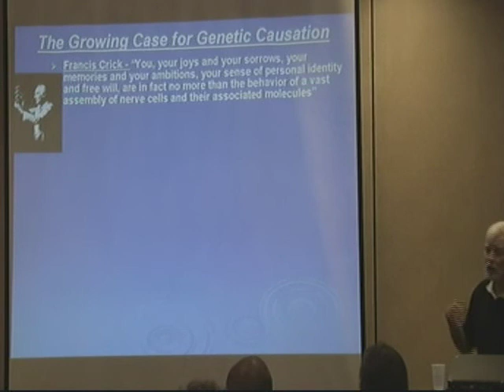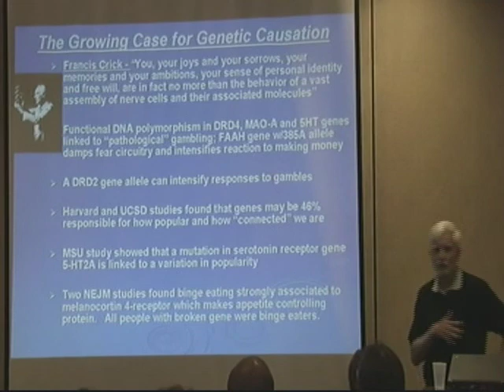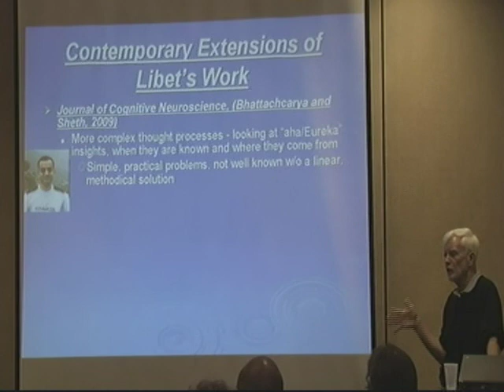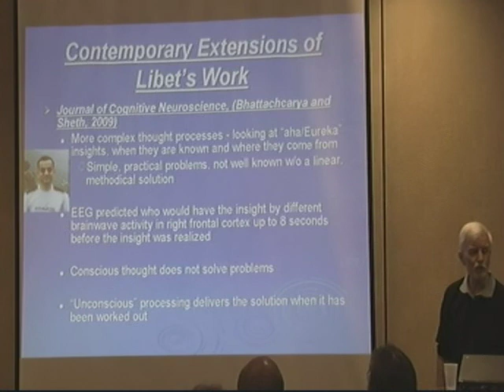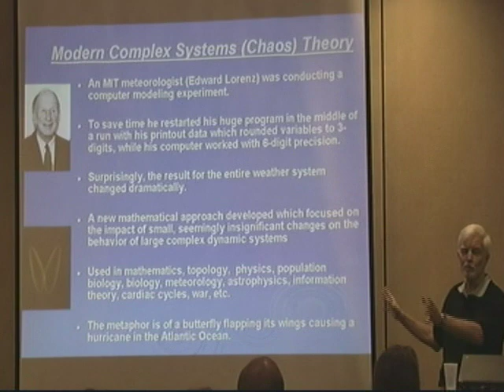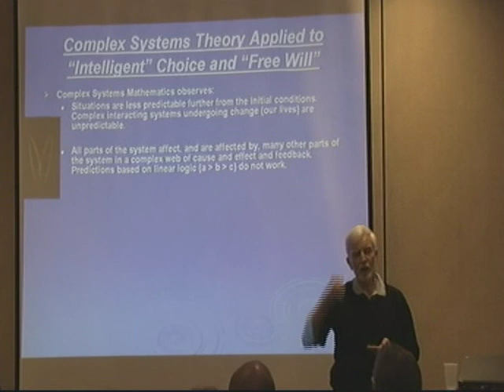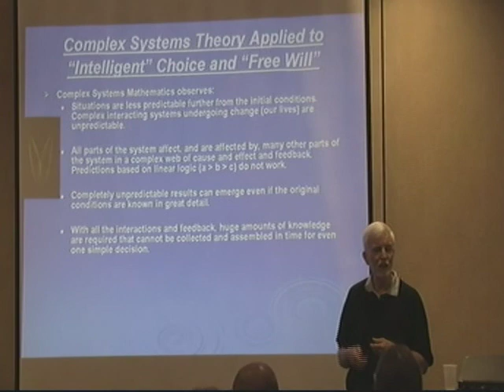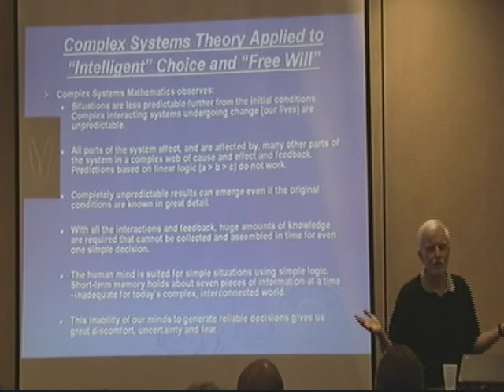Intelligent Choice Is Impossible - Gary Weber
Employs contemporary genetics, complex systems mathematics, and current cognitive neuroscience studies on problem solving to demonstrate that intelligent, meaningful, conscious choice is impossible and is an illusion.

Second part of presentation on "Ramana Maharshi and Einstein on Free Will" from the Science and NonDuality Conference in October 2009 in San Rafael, CA.  The first part is covered in the video "Everything is predetermined: Einstein and Ramana Maharshi",  The third part is covered in "You Are Not In Control".

There is a new video "Predestination, free will, control and the illusion of time" which explains much on these concepts.

Gary Weber

Books

      1)  Happiness Beyond Thought: A Practical Guide to Awakening

    2)  Dancing Beyond Thought: Bhagavad Gita Verses and Dialogues on Awakening

     3)  Into the Stillness: Dialogues on Awakening Beyond Thought (with Rich Doyle)

4) Evolving Beyond Thought: Updating Your Brain's Software.  Amazon paperback. Blogpost "Updating Your Brain's Software" @

Panel Discussions

Interviews